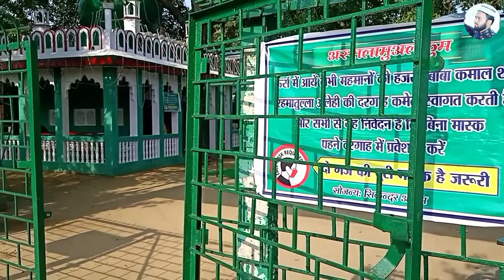Kamal Shah baba ki dargah | हज़रत कमाल शाह रहमतुल्लाह अलैह | Mandi Dhanaura | Amroha, UP | Urse 2021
Beautiful dargah | हज़रत कमाल शाह रहमतुल्लाह अलैह | Mandi Dhanaura | Amroha UP | Urse 2021

 वीडियो अच्छी लगे तो लाइक 👍

Social media my accounts Follow this guys

  खुदा हाफिज